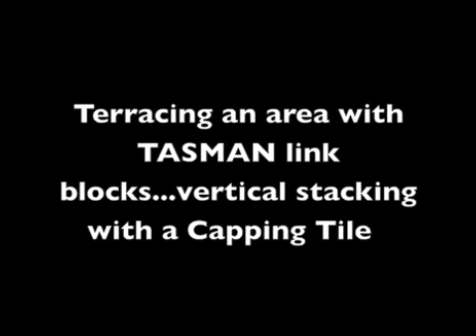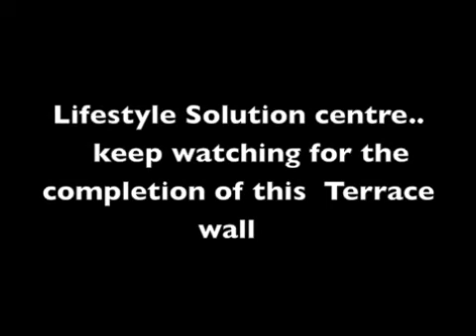Landscaping, Retaining Wall - Bundaberg Lifestyle Solutions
Lifestyle Solution Centre, Bundaberg. terrace link block retaining walls, landscape features using TASMAN blocks-GB masonry help deliver an impressive solution for your retaining wall challenge capping blocks step construction